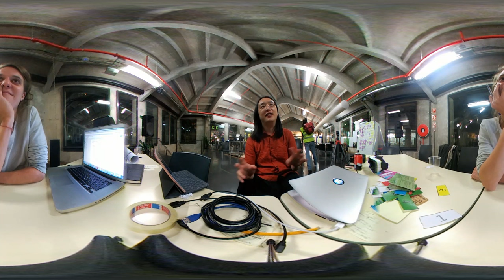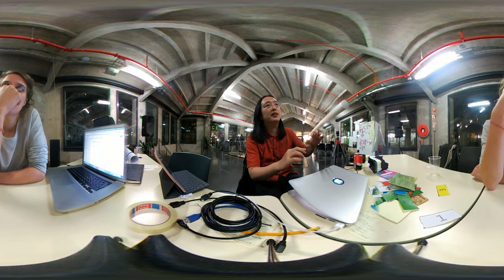Interview with Democracy Earth